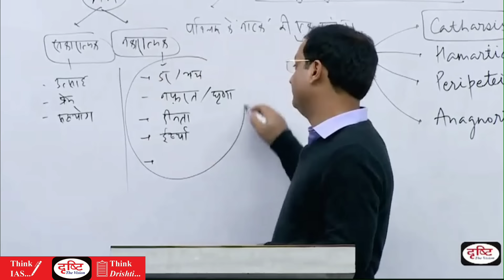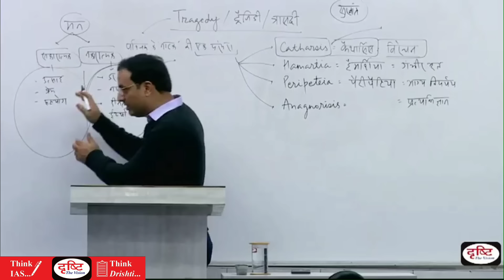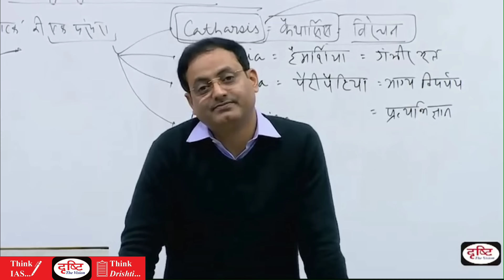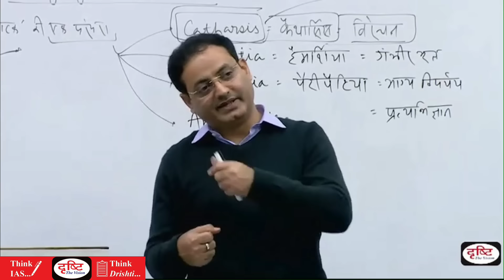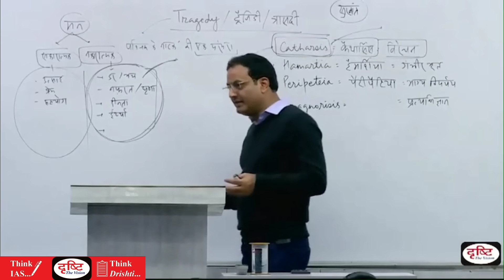UPSC IAS हिंदी||Drishti IAS||मन से नकारात्मक भावों को कैसे दूर करें?🤔🤣🤔||Dr Vikas Divyakirti||IPS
Thanks.